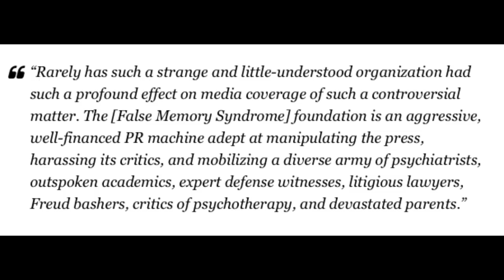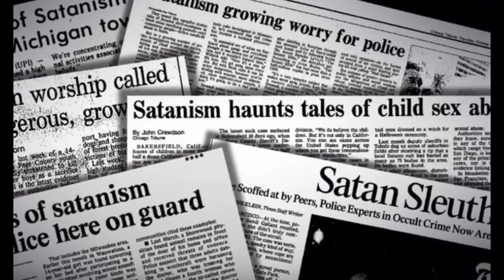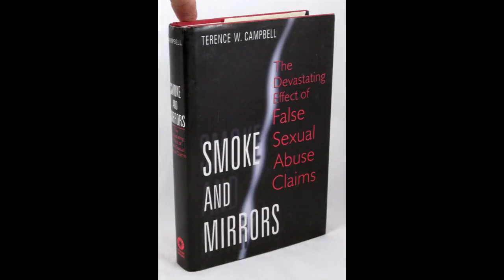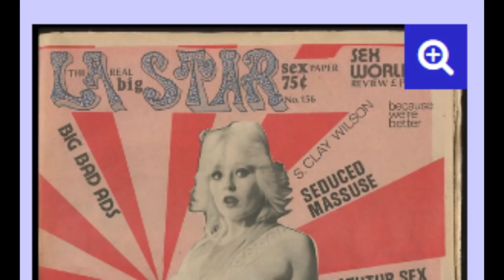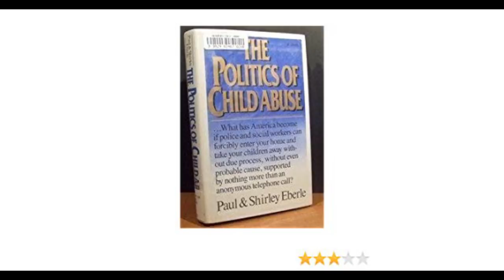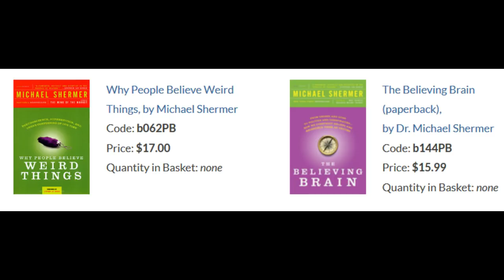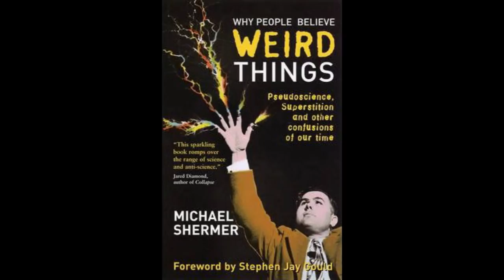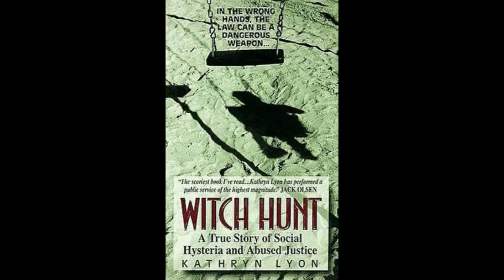Crazy Therapies?: Witch-hunt Claims and the Satanic Panic Mythos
In this episode, I perform a review of suggested readings found on the website for the False Memory Syndrome Foundation. The reason for this is to inform the audience about the objectivity or lack thereof. During this review, I sometimes must reference additional material that can be found about the authors of the texts that could be indicative of their character, background, motives, and so on.
I am not attempting to impugn everyone mentioned nor imply that they are not genuine in the views that they offer. Nor am I discouraging the purchase or reading of these texts, in fact I want you to read these books to better understand what has been taking place since the 1983 emergence of the McMartin case. Further what I am doing is expanding the scope and understanding of the how this mythos of the Satanic Panic has been constructed, by who, why, and suggest the many ways in which it interlinks with several other problematic movements. I am in debt to the work of Dr Ross Cheit in his book The Witch-hunt Narrative-one of the few academic offerings to stand against the tide of uncritical acceptance of the witch-hunt narrative and Satanic Panic mythos.
Sources:
"But what if the skeptics went too far? What if some of the children were really abused? And what if the legacy of these cases is a disturbing tendency to disbelieve children who say they are being molested? Those are the questions that frame this new book by Ross E. Cheit, a political scientist at Brown University who spent nearly 15 years on research, poring over old trial transcripts and interview tapes." --NY Times
"The most important book on its subject in the last thirty years. Most legal efforts to address multiple sexual abuse of children have been strangled at birth since the collapse of the McMartin daycare trial and the assaults on child credibility that followed... Cheit shows that the real hysteria lies in the denial of the abuse. If evidence and logic matter, this book will change how allegations of sexual violation of children by adults...are socially understood and legally addressed." --Catharine MacKinnon, Univ. of Michigan Law School and Harvard Law School
"Ross Cheit has done masterful job of finding the facts buried in the mythology of what happened in the high profile sexual abuse cases of the 1980's and brings a degree of balance to our understanding of these sentinel events." --Charles Wilson, MSSW Sr Director and Stein Endowed Chair in Child Protection, Chadwick Center for Children & Families, Rady Children's Hospital
"Cheit has written a book that must be read by anyone seeking to go beyond the headlines of the multiple victim child abuse cases of the 1980's and 90's and the witch-hunt narrative that grew up around them. Through methodical research into the transcripts of the trials that apparently was never done by the purveyors of that theory, Cheit sheds light on details of the...cases that were ignored when they didn't fit the narrative...is required reading for all who seek to understand the dynamics of child abuse cases and the hysteria that can arise and lead to misinformation, skewed journalism and injustice for children who have been abused and for adults falsely accused of child abuse." --Judge Judith Chirlin, LA Superior Court (Rt)
"[Cheit] recounts evidence with scholarly precision that is emotionally engaging and eminently readable... [his] book is a tour de force against the witch-hunt fabulists and those suggestible enough to believe them." --The Providence Journal
"Professor Cheit's thorough and informative tome certainly does its part to combat the overreaction and misdirection that it so carefully documents and criticizes." --Harvard Law Review"